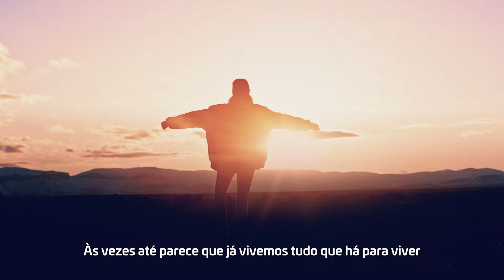Beatz – Comunicação que muda o seu mundo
Confiança que Converte:
Descubra os Segredos do novo curso Trust Marketing!